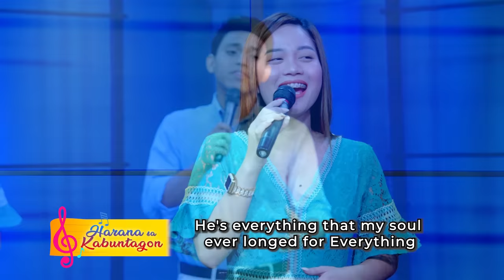MORE THAN WONDERFUL | AG Centenice & Deon Leo